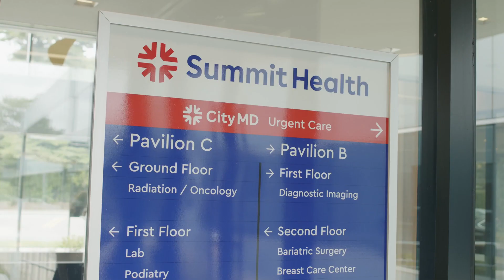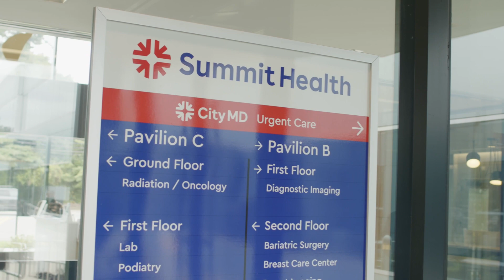5 Reasons to Visit Summit Health Orthopedics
You thrive on the rollercoaster of life, and we want you back on the ride. When your goal is to get stronger and back on your A-Game at life, you should choose Summit Health Orthopedics. Let us tell you five reasons you should visit Summit Health Orthopedics.

1. The majority of our patients never enter an operating room.

2. Cutting-edge, state-of-the-art technology.

3. Exceptional doctors at 26 convenient locations in seven NJ counties.

4. We hire award-winning physicians from across the country.

5. A multispecialty model for connected care.

Summit Health helps patients with all of their primary care and specialty care needs. Whether it’s getting annual checkups, raising a family, or prioritizing healthy aging, Summit Health works as a team to deliver care that helps patients make the right choices and stay a step ahead of any issues. Exceptional doctors are committed to providing the best care and supporting patients over their lifetime. And if patients ever need urgent care, they can visit CityMD, whose providers are part of our connected care team.